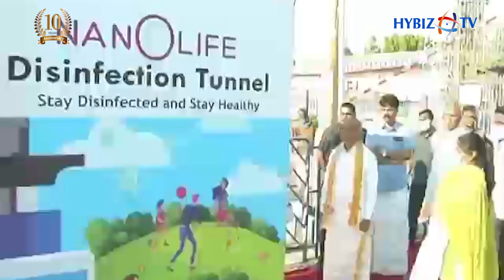TTD Set up Ayurvedic disinfection tunnel at Tirumala | Hybiz TV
Ayurvedic disinfection tunnel set up by Tirumala Tirupati Devasthanam (TTD) in Tirumala near the Sri Venkateswara Temple | As a part of prevention methods TTD scheduled introduce viral distinct terminal where in TTD would be using spray prepared by silver particles blended with Ayurvedic solutions for the safety of devotees and employess